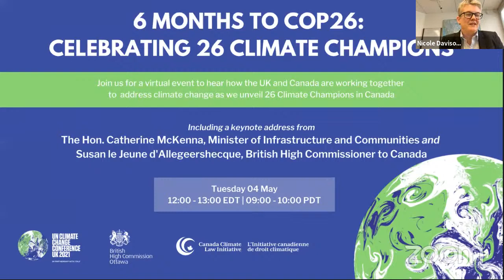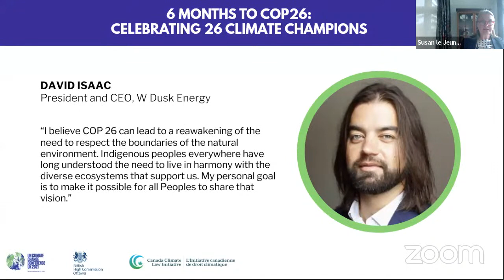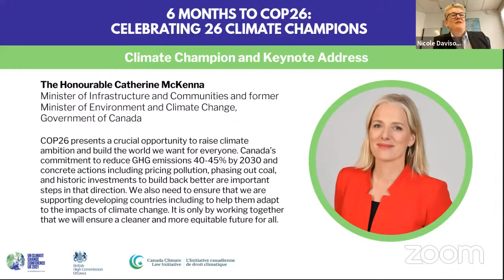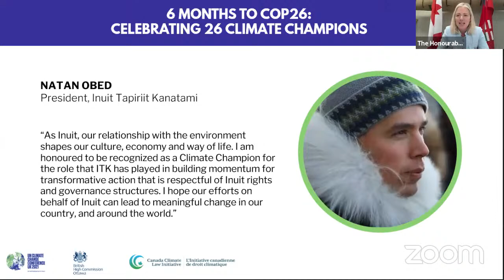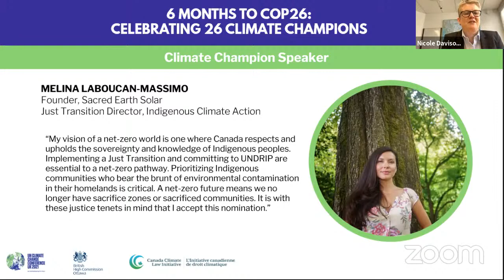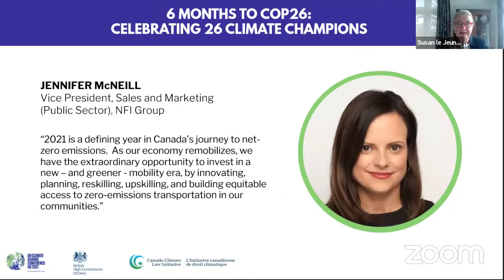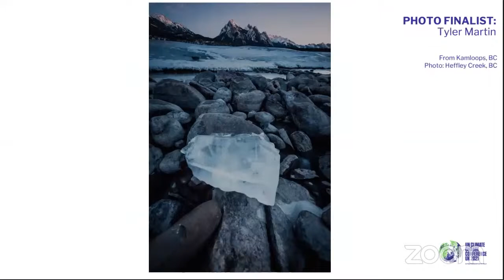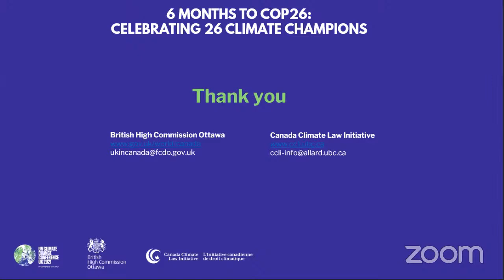6 Months to COP26: Celebrating 26 Climate Champions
Join us for a livestream event to hear how the UK and Canada are working together to address climate change as we unveil 26 Climate Champions in Canada.